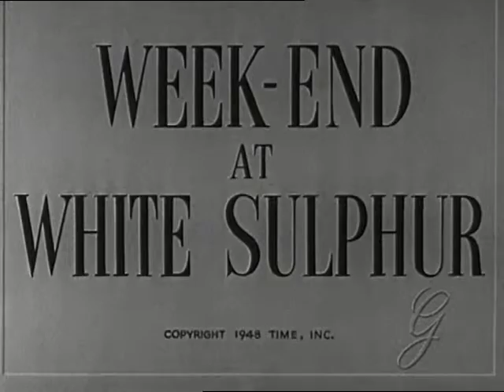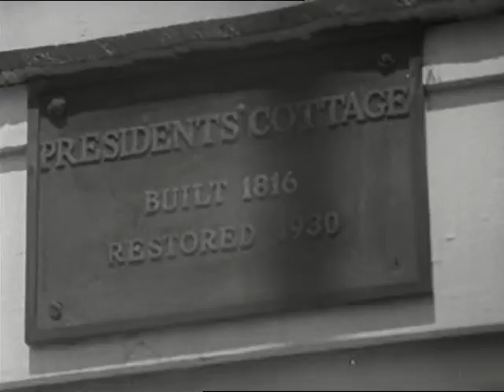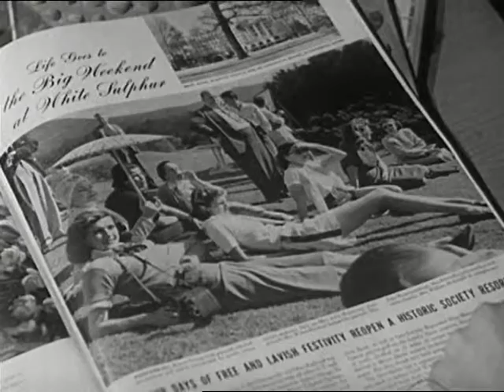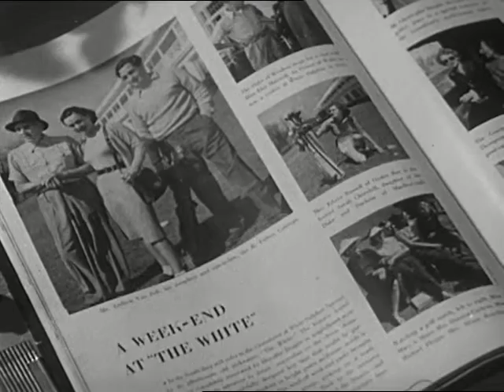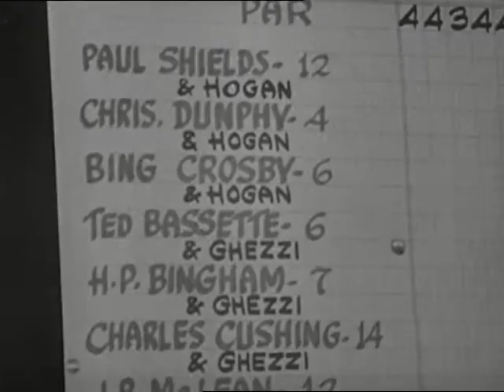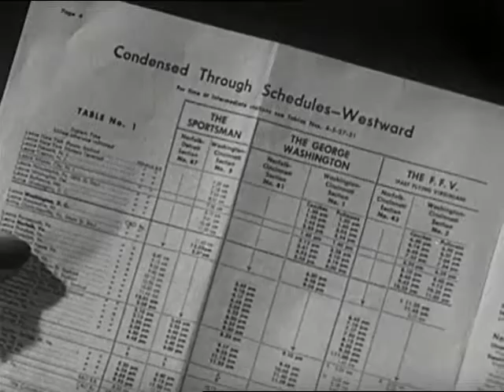Weekend At White Sulphur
Describes White Sulphur Springs in West Virginia, which used to be a fashionable health resort in the 19th century. The Greenbrier Hotel, which was built around the springs, was where many famous historical figures, including 13 US presidents, stayed. The hotel grounds are large, and guests can participate in outdoor activities like tennis and golf. The hotel underwent a renovation after World War II and remains a popular destination for wealthy and well-known individuals today. It is also frequently featured in magazines and is becoming a national landmark.